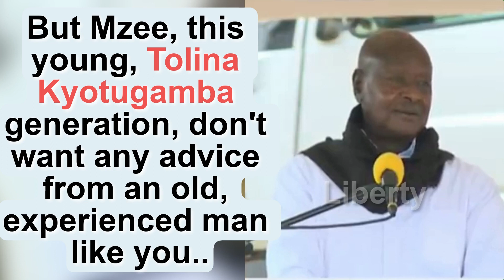But Mzee, the ''Tolina Kyotugamba'' generation doesn't want any of your advice.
But Mzee, the ''Tolina Kyotugamba'' generation doesn't want any of your advice, and they are removing you from office.